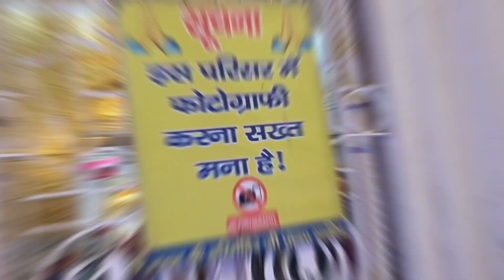Patna Sahib Gurudwara | Takhat Shri Harimandir Ji | vs mantu vlogs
दोस्तों बहुत दिनों से सोच रहा था कि आपको पटना साहिब गुरुद्वारा लेकर चलूं... मौका मिल ही गया... तो चलिए चलते हैं... मेरे यानी आपके दोस्त मंटू के साथ.